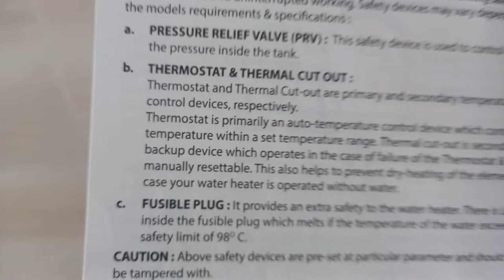Geyser Safety Valve-Hindware 3L Water Heater | Geyser Safety Valve PRV